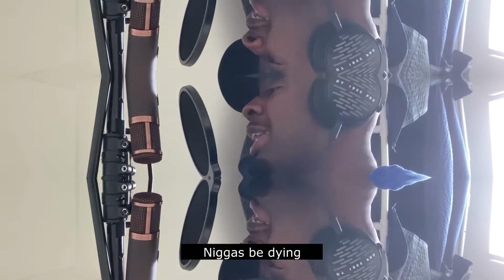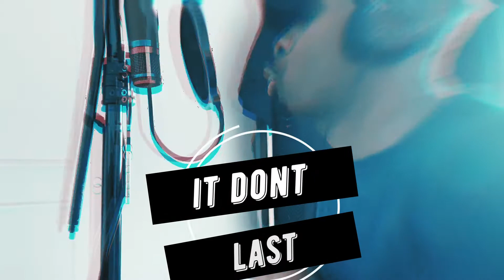Wobblez - Too Fast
Performing My joint Too Fast off my King Mindset album.
I made this song in regards to how I use to always want everything to happen so fast, and the level of impatience that was there! My father always told me slow and solid and better than fast and fragile!
With that being said, Enjoy the Video, Like Sub and share!!